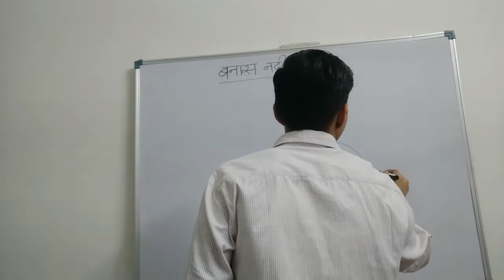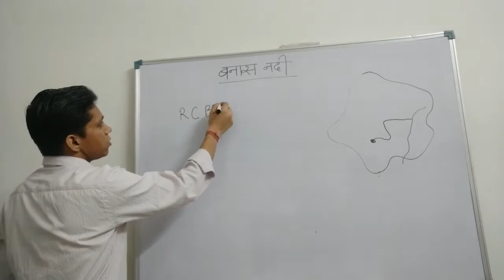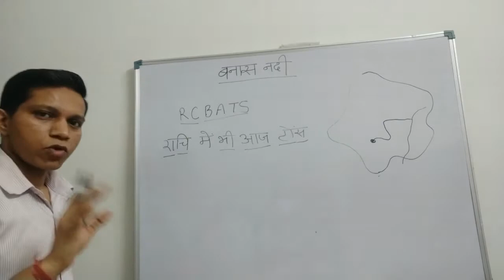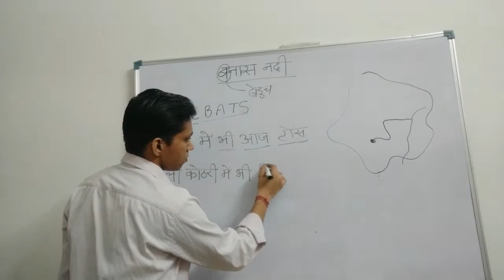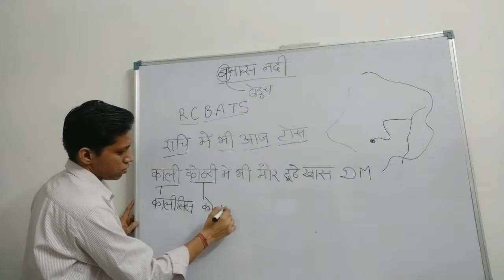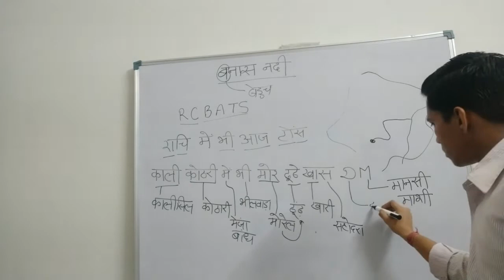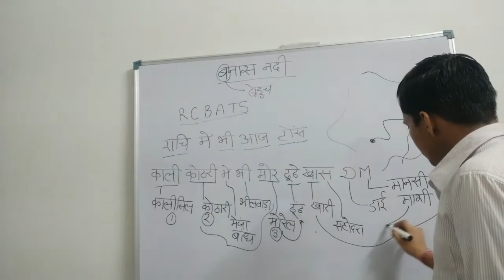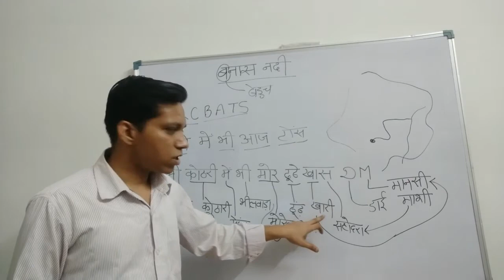Rajasthan Tricky GK II Banas ki sahayak rivers II By Study with Amit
This video is related to simple trick to remember Banas river of rajasthan.